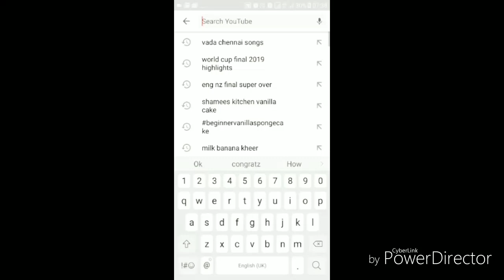Ragi sweet kozhukattai in tamil healthy toddler snack in tamil being a mommy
connect me on insta: Nanthini Selwin